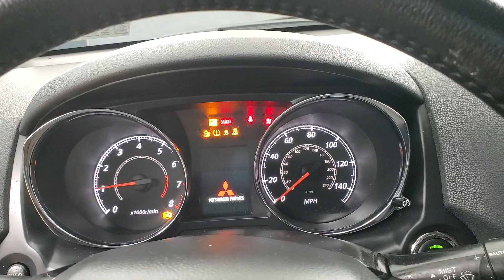2018 Mitsubishi Outlander Sport SEL MEDIA SCREEN BACK-UP CAMERA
Stock #:017478
BACK-UP CAMERA, BLUETOOTH CONNECTION, FOG LAMPS, HEATED FRONT SEATS, INTEGRATED TURN SIGNAL MIRRORS, KEYLESS START, POWER DRIVER SEAT, PRIVACY GLASS, PUSH BUTTON START, SIRIUS XM SATELLITE RADIO, USB, 4 WHEEL DRIVE, 118-POINT INSPECTION PROCESS, 4WD.
23/28 City/Highway MPG